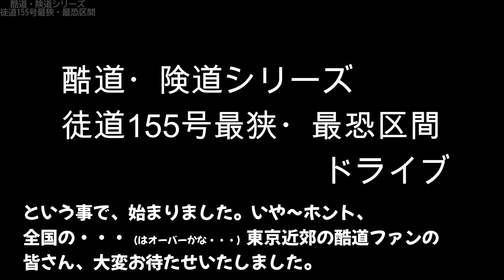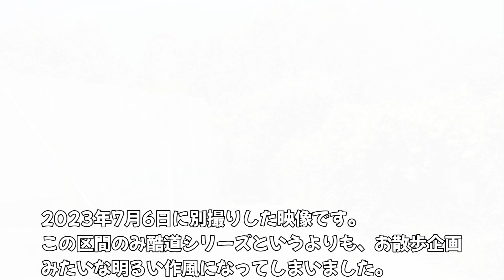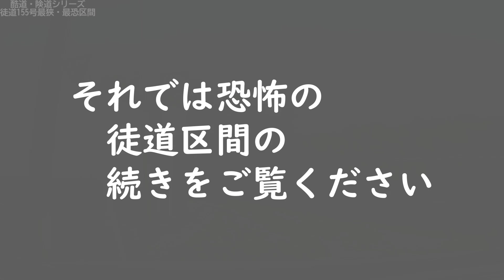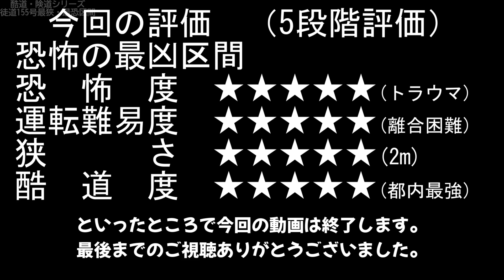【酷道・険道シリーズ】都道155号最狭・最凶区間探索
今年(2023年)初のメジャー徒道の投稿です。
公開日の2023年8月11日は他にも徒道156号、155・503号重複、503号裏道と三つの徒道をご紹介しておりますが、この徒道の前座といっても良いかもしれません。
都道155号線といえば、平山通りですが、その先は八王子市から町田市への市境で突然突き当り状態になり、右折先からおそろしい狭い道になります。
今回は早朝に撮影のため、いつもより画面が暗いと感じるかもしれませんが、
演出上それがプラスになったので、私的には傑作と言える動画になりました。
それでは、最後までご視聴の程、よろしくお願いします。

撮影日：2023年4月11日（ドライブ）
　　　　2023年7月6日（徒歩撮影）